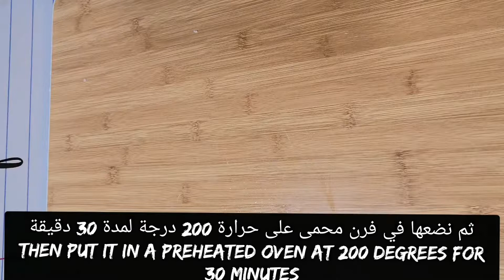أول مرة أطبخها ومتوقعتش النتيجة والسر علشان تنجح طلع بسيط (طبخت ايه) 🤔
إذا اول مرة بتشوفوا فيديو لي فـ انا اسمي دعاء واحب أشارك معاكم وصفه أرز بالفراخ والبشاميل وصفة هتعجبكوا جدا وهتشرفكم في اي عزومة.
وهتعجبك الاولاد جدا.
وعلشان نظبط الأرز طلع السر حاجة بسيطة هنعرفها حالا تابعوا القراءه وشوفوا عملت اية
المكونات والطريقة.
اولا في حوالي لترين مايه هنسلق كوب ونصف رز بسمتي مع عود قرفة يديلو طعم زاكي وملعقة ملح وفلفل اسود و مقدار ملعقتين كبيرة زيت.
والدجاج نقطعه مكعبات أو أي قطع تحبوها الحجم اللي تحبوة.
ونتبلهم بملح وبهارات دجاج وكمون وفلفل اسود
ونقطع بصلة جوانح.
وفي زبدة وزيت في مقلاة ونضع البصل نشوحة ونضيف له باقي البهارات الي جهزناها في الفيديو.
ولما ياخد لون نضعه على جنب ونشوح الدجاج في زيت وزبدة ولما ياخد لون نضيف البصل اللي شوحناه.
ونتركها على نار متوسطة لمدة 10 دقائق فقط.
ولعمل البشاميل
الطريقة المعتادة مكعب زبدة وملعقتين زيت ونضيف 3 ملعقه دقيق ونقلب ونضيف لتر حليب ونقلب ونضيف للبشاميل اربع ملاعق قشدة أو كريمة.
وباقي الكريمة نخليه على جنب.
. ونبهر البشاميل بملعقه ملح وفلفل اسود
والسر اللي هيخلي البارد متماسك هنضيف كبشتين من البشاميل في قاع الصينيه ونضيف الارز ونضغط كويس على الأرز علشان يكون متماسك.
ونضيف الدجاج المقلي.
وطبقة أخيرة من الأرز ونضغط كويس.
ونضيف البشاميل على وجه الأرز
والقشدة أو الكريمة نضعها فوق البشاميل ونضع الصينيه في فرن ساخن مسبقاً على حرارة 200 مدة 30 دقيقه بس.
وهتشوفو النتيجة رائعه ومميزة.
دة للشرح بالتفصيل للوصفة جربوها واكتبوا في التعليقات تجربتكم.
اتمنى الفيديو يعجبكم وتنضموا للقناه ومتنسوش تعملوا like للفيديو.
ـــــــــــــــــــــــــــــــــــــــــــ
ــــــــــــــــــــــــــــــــــــــــــ
ارز بالبشاميل هشام للطبخ
أرز بالبشاميل بالدجاج
أرز بالبشاميل
ارز بالبشاميل ام وليد
ارز بالبشاميل والدجاج
ارز بالبشاميل سارة عبد السلام
ارز بالبشاميل بدون لحم
طريقة ارز بالبشاميل